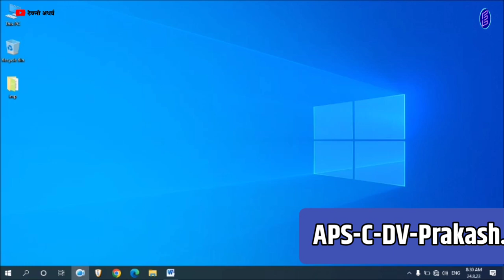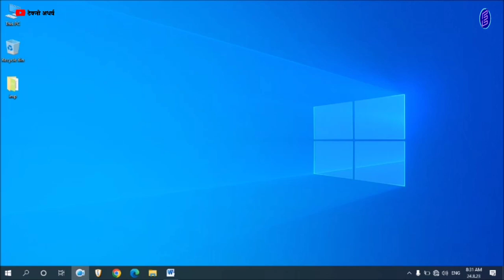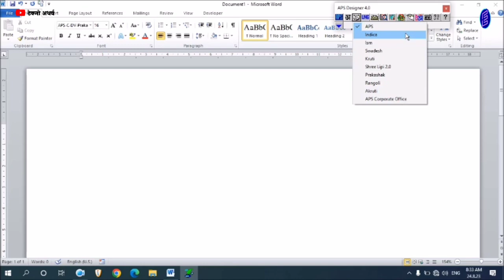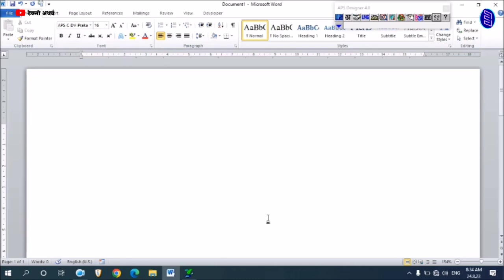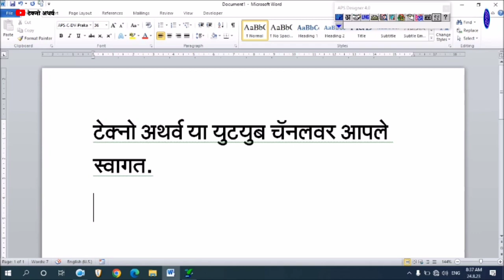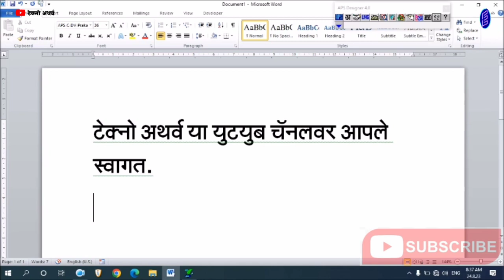How To Use Aps Designer 4.0। APS Corporate Fonts। APS-C-DV-Prakash Font।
How To Use Aps Designer 4.0। APS Corporate Fonts। APS-C-DV-Prakash।
      नमस्कार मित्रांनो Techno Atharwa या YouTube चॅनलवर आपले स्वागत. मित्रांनो आजच्या Video मध्ये आपण बघणार आहोत की,  How To Use Aps Designer 4.0 याची संपूर्ण माहिती या video मध्ये देण्यात आली आहे.
धन्यवाद। # how to use APS Designer corporate fonts, APS-C-DV-Prakash, Aps designer,